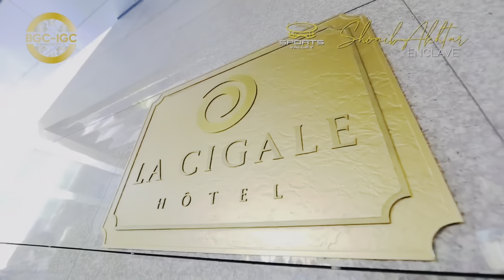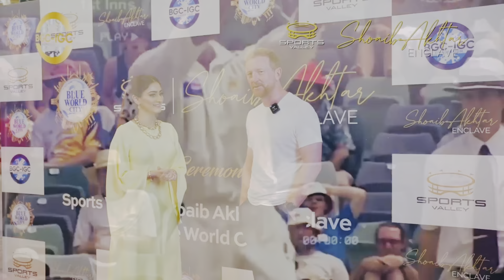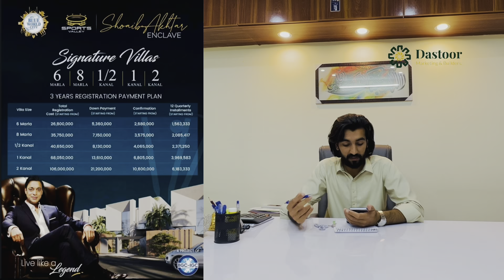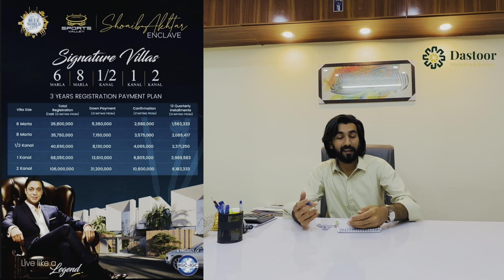Shoaib Akhtar Enclave | Blue World City Islamabad | New Sports Valley block | Very Expensive Villas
Blue World City Islamabad is a low-cost housing project that will definitely change the perception of low-class accommodation in our country. Society is offering ones in lifetime opportunities to people who want to invest in real estate with a limited budget. It is not only an affordable option but will provide the best modern-day facilities and comfort to its future residents. It is a project located at the ideal location and offers all the elite facilities easily available in it.

For Investment Consultancy:
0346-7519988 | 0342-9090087